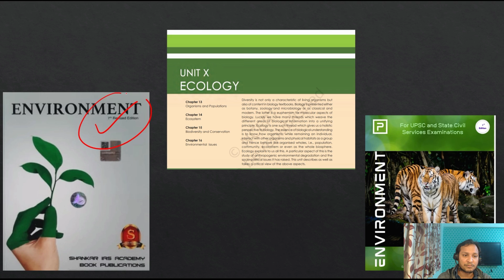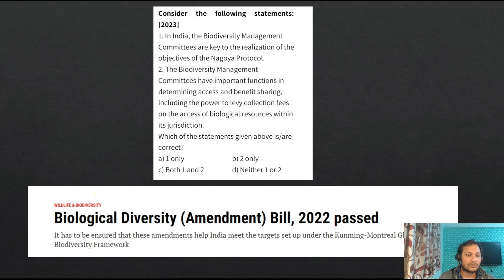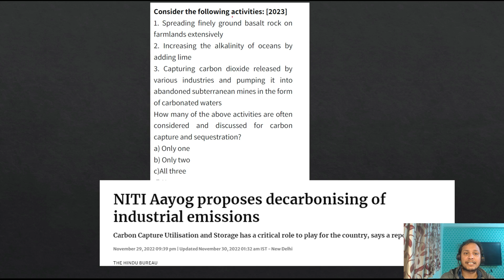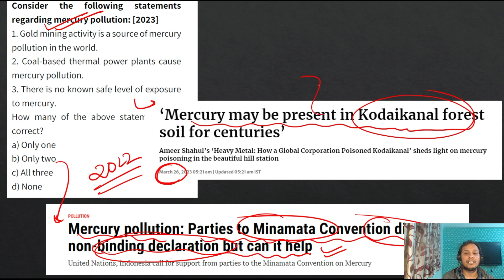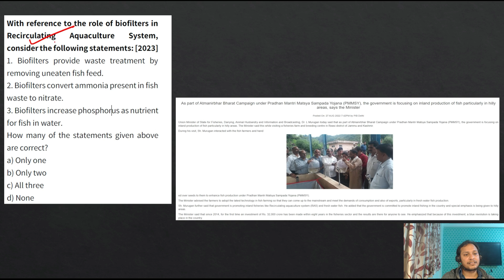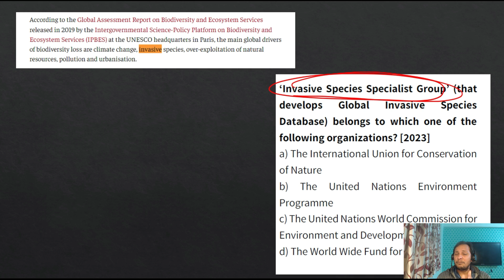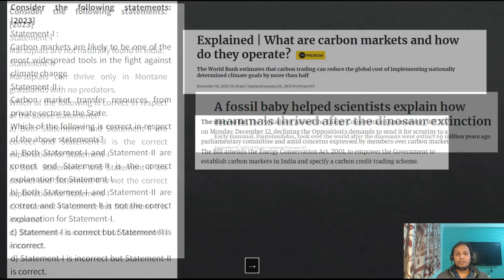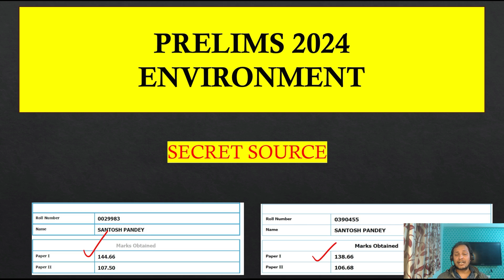SECRET SOUREC FOR ENVIRONMENT QUESTIONS IN PRELIMS